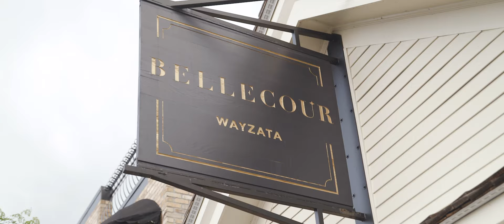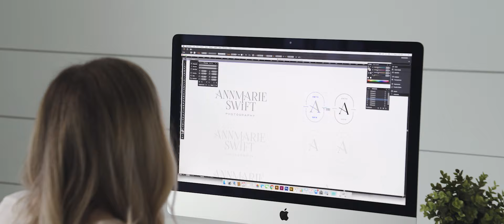With Grace and Gold® | Award-Winning Brand and Showit Web Design for Creative Small Businesses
Since 2014, With Grace and Gold® has provided award-winning professional brand and web design for small business owners and creative founders worldwide.

Honored as Showit Designer of the Year, With Grace and Gold® equips small business owners to experience purpose, joy, and success through an elevated, unparalleled, one-of-a-kind custom brand and web design experience — and through completely-customizable Showit website templates.